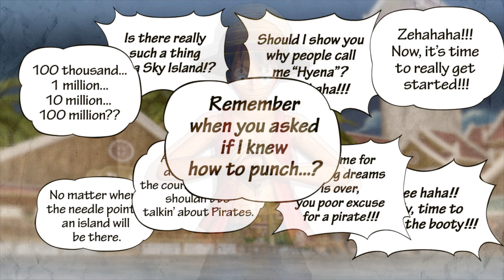One Piece Pirate Warriors 3: Ch2 Ep3 The 100 Million Beli Man (Intro)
Searching for the Sky Islands the Straw Hat Crew comes across Mont Blanc Cricket, the descendant of Mont Blonc Noland on the island of Jaya. He has promised to help us find the Sky Island!

With Cricket's help, will we find the clues we need?